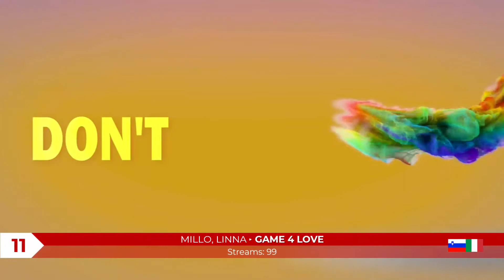My most listened/streamed songs | October 2020